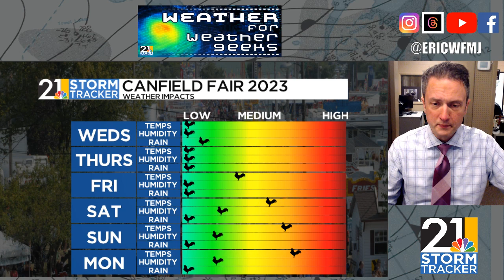Hurricane Idalia Update+Big Heat For Us! "Weather For Weather Geeks" 8/28/23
00:00 Intro
00:25 Over A Dozen Tornadoes Last Week
01:11 Hurricanes Franklin & Idalia
05:15 A Cool Down, Then Summer Roars Back